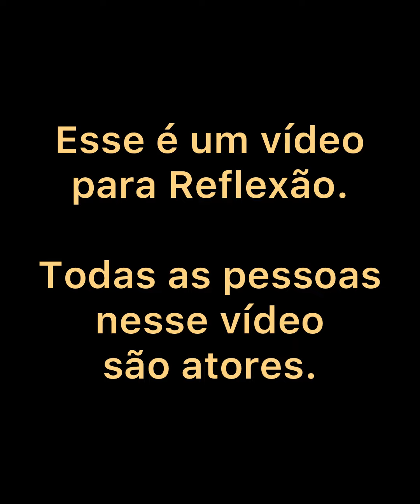Menino rouba algema de um polícial